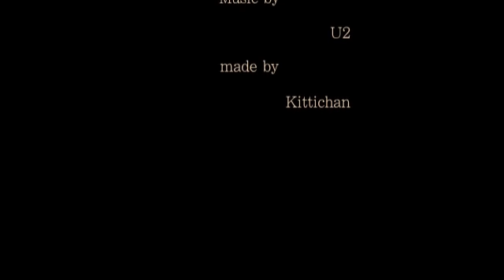U2 - Magnificent (Fred Falke Full Club Mix)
This is one of the worst videos I've done imo. I had some troubles with finding picture from the new album and there were only a few I really loved. :(
Anyways, here's the Fred Falke Remix of one of the best songs U2 have ever done. I haven't been a fan of remixes so far, but this one is just awesome, I became addicted.

Omg, my tags... hope nobody noticed until now... o.O